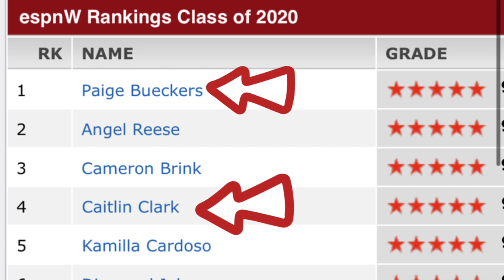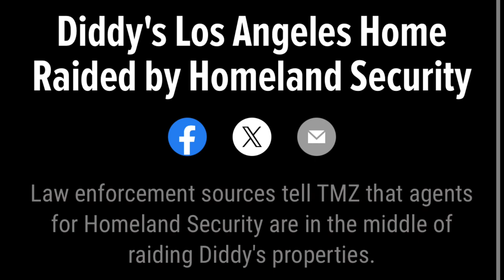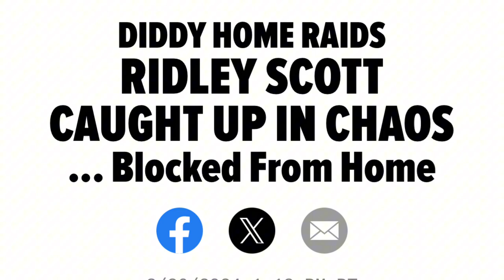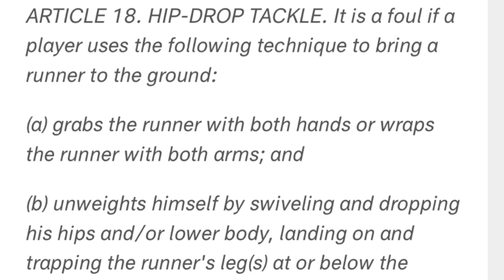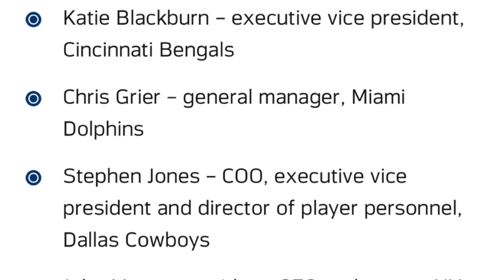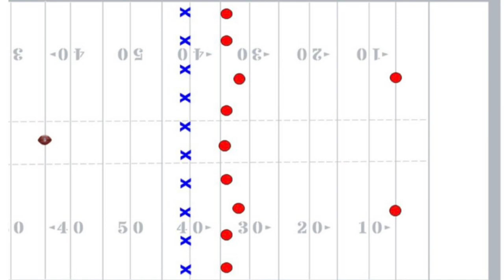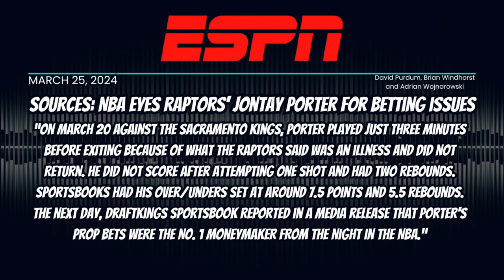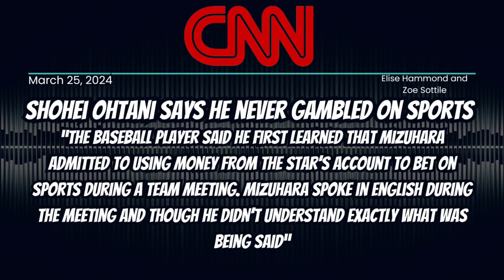5 Quarterbacks DOMINATE The Top Ten Picks | 2024 NFL Mock Draft & MORE | Kev BKA Beloved Show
Welcome to the Kev BKA Beloved Show! In this episode, we're breaking down the highly anticipated 2024 NFL Mock Draft, where 5 quarterbacks are set to dominate the top ten picks. Join us as we analyze each pick, offer expert insights, and make bold predictions for the upcoming NFL season.

From discussing the strengths and weaknesses of each quarterback prospect to exploring the impact they could have on their new teams, we leave no stone unturned in this comprehensive breakdown. Whether you're a die-hard football fan or just love a good draft analysis, this episode is for you.

Tune in to get ahead of the game with our in-depth coverage of the 2024 NFL Mock Draft. Don't miss out on this exciting episode filled with football talk, expert analysis, and everything you need to know about the future stars of the NFL!

00:00 Introduction
00:28 Chicago Bears: QB Caleb Williams USC
01:42 Washington Commanders: QB Jayden Daniels LSU
03:05 New England Patriots: QB Drake Maye North Carolina
04:21 Arizona Cardinals: WR Marvin Harrison Jr. Ohio State
05:17 Minnesota Vikings (Trade with LA Chargers): QB JJ McCarthy Michigan
06:12 NY Giants: WR Rome Odunze Washington
07:15 Tennessee Titans: OT Joe Alt Notre Dame
07:46 Atlanta Falcons: EDGE Dallas Turner Alabama
08:47 Las Vegas Raiders (Trade With Chicago): QB Michael Pennix Jr Washington
10:11 New York Jets: TE Brock Bowers Georgia
11:51 Los Angeles Chargers (Trade With Minnesota): WR Malik Nabers LSU
12:34 Denver Broncos: QB Bo Nix Oregon
13:47 Chicago Bears (Trade With  Las Vegas): OT Olu Fashanu Penn State
14:33 New Orleans Saints: OT JC Latham Alabama
15:07 Indianapolis Colts: CB Quinyon Mitchell Toledo
15:46 Seattle Seahawks: EDGE Laiatu Latu UCLA
16:47 Jacksonville Jaguars: OT Taliese Fuaga OREGON STATE
17:34 Cincinnati Bengals: WR Brian Thomas Jr. LSU
18:04 Los Angeles Rams: DT Jer'Zhan Newton Illinois
18:56 Pittsburgh Steelers: WR Adonai Mitchell Texas
19:43 Miami Dolphins: C/G Jackson Powers-Johnson
20:56 Philadelphia Eagles: CB Terrion Arnold Alabama
22:01 Los Angeles Chargers (Trade With Minnesota): OT Amarius Mims Georgia
22:37 Dallas Cowboys: OG/OT Troy Fautanu Washington
23:21 Green Bay Packers: Edge Jared Verse Florida State
23:50 Tampa Bay Buccaneers: CB Cooper DeJean Iowa
24:24 Arizona Cardinals: Edge Chop Robinson Penn State
25:16 Buffalo Bills: WR Keon Coleman Florida State
26:13 Detroit Lions: CB Nate Wiggins Clemson
27:20 Baltimore Ravens: OT Tyler Guyton Oklahoma
27:53 San Francisco 49ers: DT Byron Murphy II Texas
28:11 Kansas City Chiefs: WR Troy Franklin Oregon
29:22 March Madness Recap
30:58 Paige Bueckers vs Caitlin Clark
33:29 Sean “P. Diddy” Combs
35:22 Kim Mulkey vs. Washington Post
36:32 Hip Drop Tackles
38:34 Kick Off Rules
40:28 Jontay Porter Gambling Story
42:22 Shohei Ohtani Gambling Story